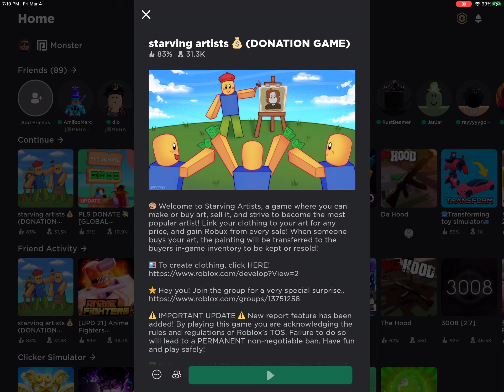Buying some Art from people (Starving Artists)